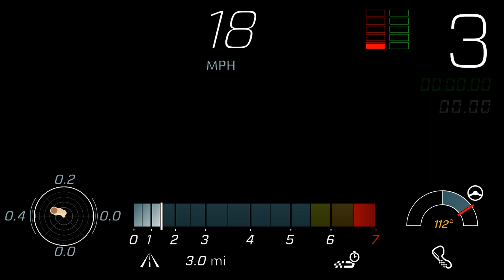I took a ride in a new C8 Corvette with a professional driver!!!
So after a day and a half of C8 Corvette training at the Spring Mountain Motor Resort and Speedway (Ron Fellows Driving School) in Pahrump Nevada I got to ride with a professional driver for 2 laps. This video was taken with the Performance Data Recorder on-board a 2LT Z51 Corvette. It was a hell of a experience!